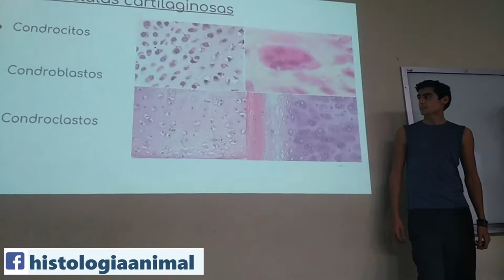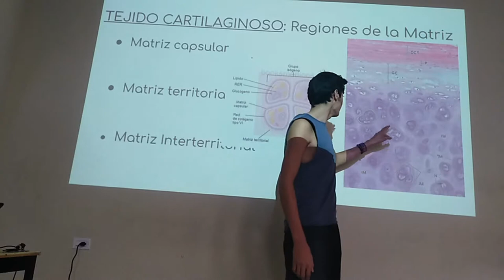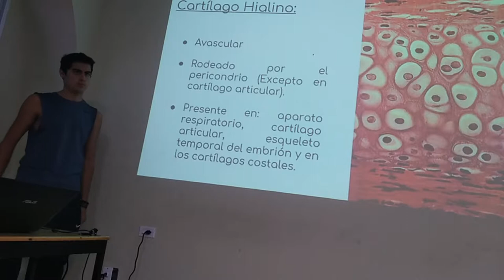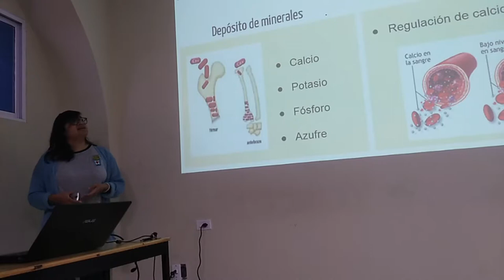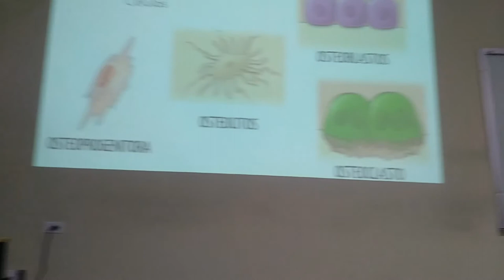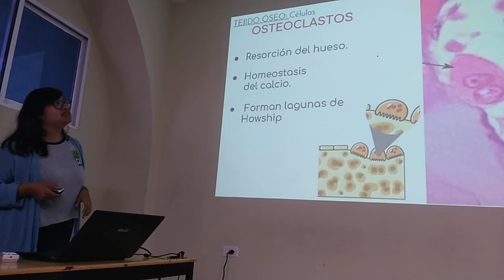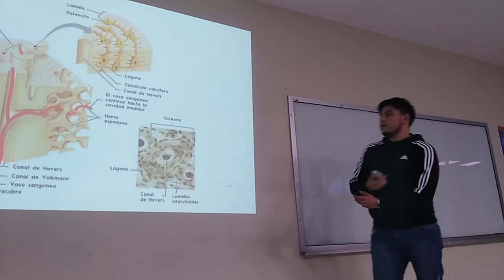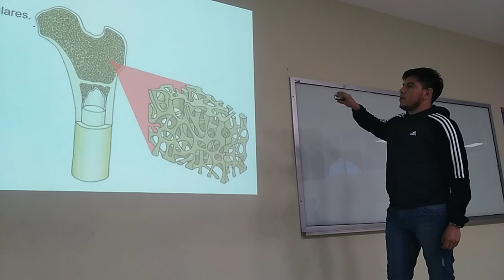Tejido conectivo de sostén - 19-I TM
Exposición escolar del tema tejido conjuntivo de sostén para el curso regular 2019-I TM.